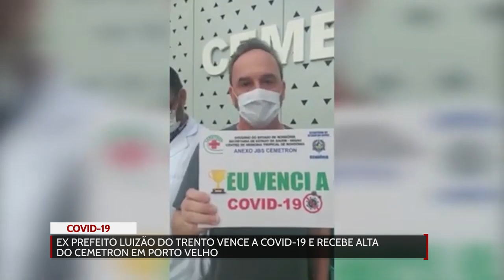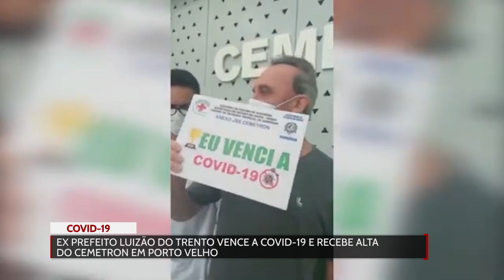Ex Prefeito Luizão do Trento vence a Covid 19 e recebe alta do Cemetron em Porto Velho